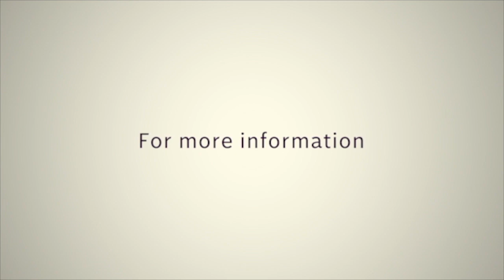Growing in the Spirit (Impartation) // Pastor Godwin Dan-Abia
The Holy Spirit living in us is what makes the life of God come alive in us. It is the Holy Spirit who empowers us to fulfill the purpose and the will of God for our lives. It is mandatory we all get baptized by the Holy Spirit.

In this explosive impartation session, Pastor Godwin Dan-Abia teaches about the Holy Spirit with demonstration following. We pray this refreshes your spirit.

𝐓𝐢𝐦𝐞: 11AM